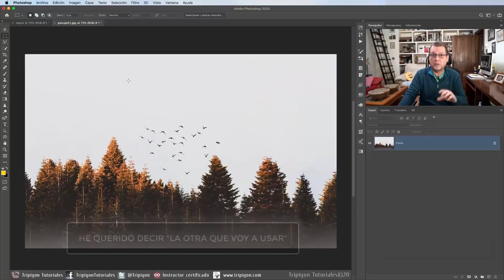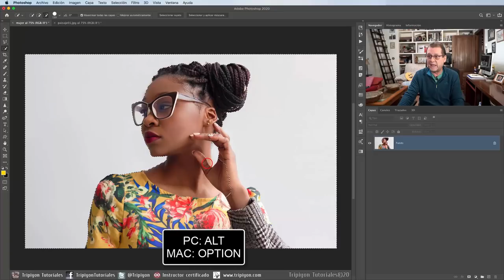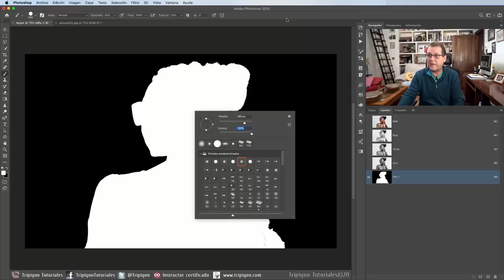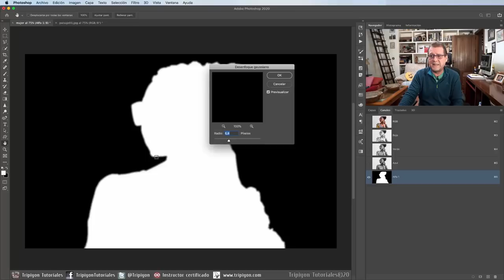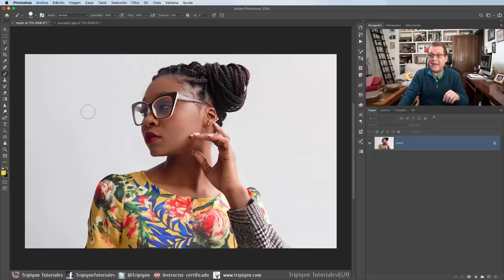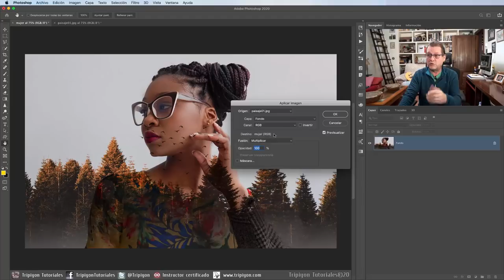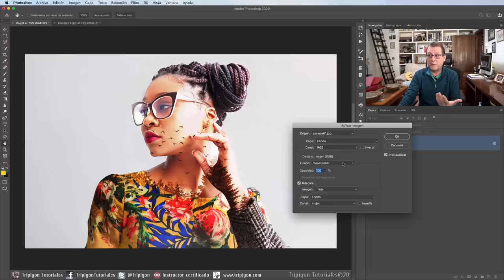Efecto de Doble Exposición con Photoshop en pocos pasos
Aprende a crear el efecto de Doble Exposición en Photoshop muy fácilmente gracias al comando Aplicar imagen.